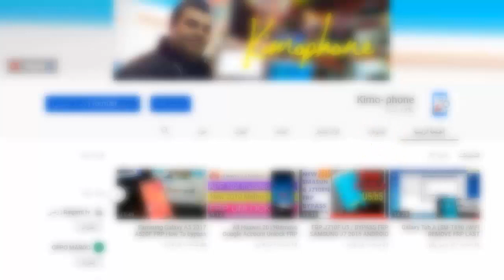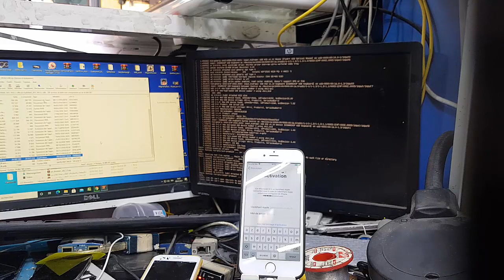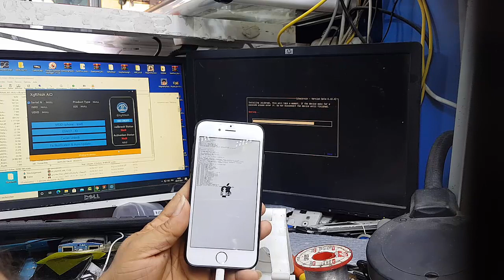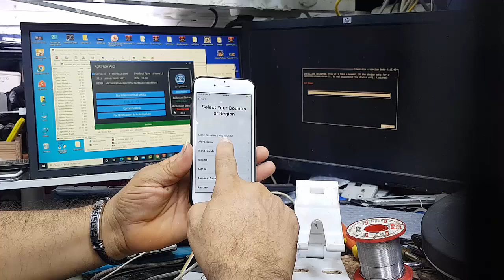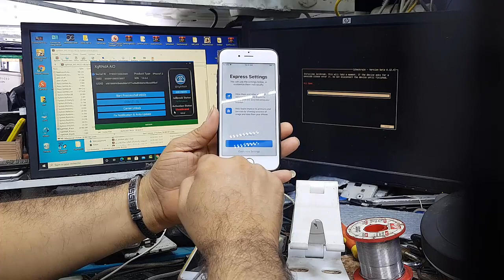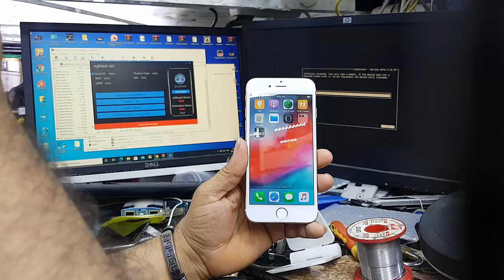bypass iphone 5s to x | meid+sim | icloud bypass with full signal free best tools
DOWNLOAD PROGRAM Calo Bypass
Untethered Bypass Broken Baseband how to fix Unable to Activate iPhone, iPad
ALL Huawei Retail DEMO Remove | P40 lite 5g | P40 PRO 5g| P40  EASY METHOD

WINDOWS Fully Untethered iCloud Bypass iOS 14.6 Baseband Fix , Apple Bootloop restart fix,  Appstore fixed restart withPIN SIM, notification App Store Fix, Power On Off Fix. Remove OTA function, Erase All Content Fix! With the new Released iOS 14.6 you can bypass iCloud with the help of this tool. You need to Jailbreak first your idevice using Checkra1n ( Checkn1x,bootra1n,ra1nusb ) using 3uTools before running the f3arRain bypass. this method is Untethered meaning you can enjoy rebooting or shutting down your iphone without worries of getting stuck to apple boot

logo. this bypass tool auto block software Update OTA and Erase all data in settings. in this video i will teach you how to register an account for ibypasser 2.4 to use it's full function.

In this method battery drain peoblem fix 100%√
Fully free untethered icloud bypass 100%
fix power on/off problem 100%
u can bypass these devices 100%
iPhone7/7+ icloud bypass